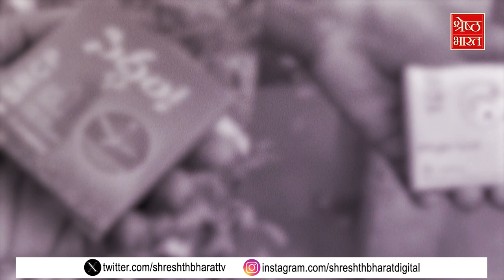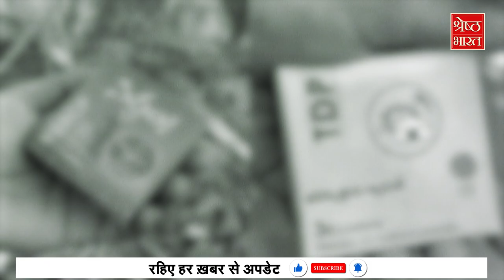Andhra Pradesh में TDP और YSRCP के बीच क्या है कंडोम विवाद? | YS Jagan Mohan | Chandrababu Naidu